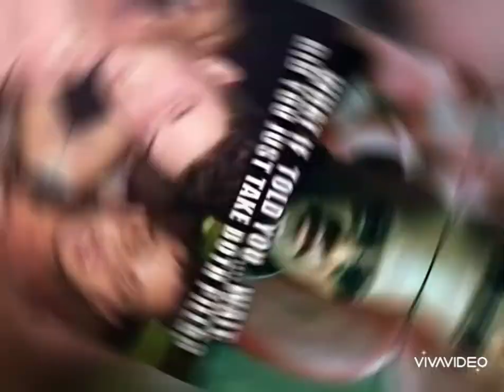Old Seaforth and Bootle & Litherland Liverpool in the past. (unsubtitled) (widescreen version)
A HISTORY OF LIVERPOOL

Special thanks to sefton council archives and trinity group papers & Joe(Bootle Times).(c)2020

Barclays bank photos are copyright of Barclays bank plc (c)1979

 memories in motion (c)2020
(c)2020 copyright control